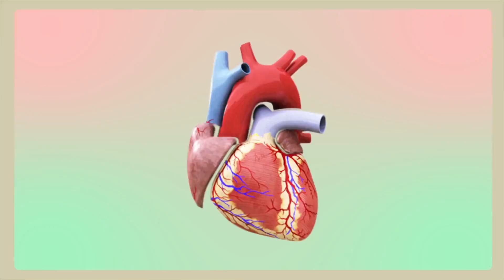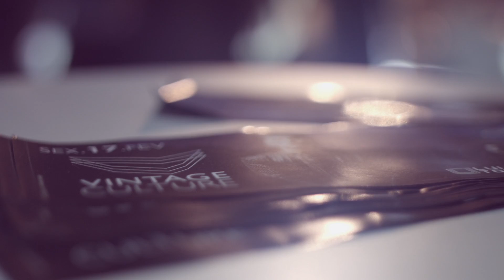Vintage Culture - Zuum Disco Club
Evento Zuum Disco Club - Gravado em Caldas Novas dia 17.FEV.17
Artista: Vintage Culture
Direção e Fotografia: Tyago Saran - Saran Filmes
Montagem: Wallison Simão
Finalização: Tyago Saran